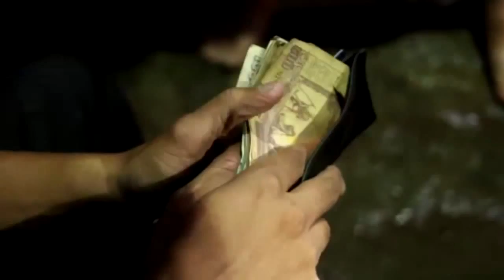A Wallet - Award winning Hindi Short Film 2015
This movie is made for CiniBees 24x7 Short film contest.

Team name - Mad works
Movie name - A Wallet
language - Hindi